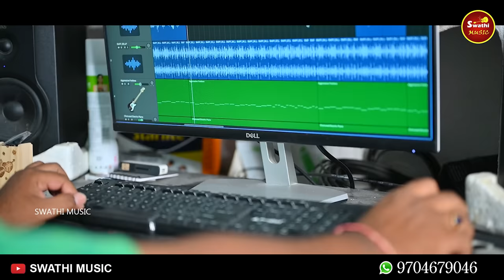RAMULAYYA SITHAMMA NEW FOLK SONG 2023 ll BODDUDILIP ll SWATHI MUSIC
LYRICS - SINGER: SWETHA
SINGER: BODDU DILIP
CAMERA: THIRUPATHI DASARI
EDITING: ARAVIND MUDHIRAJ
PRODUCTION: SWATHI MUSIC